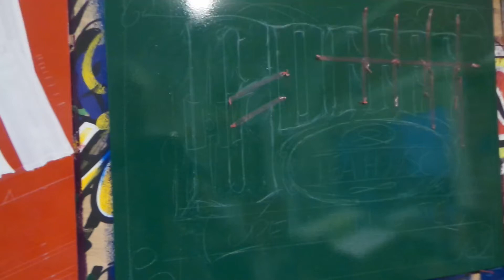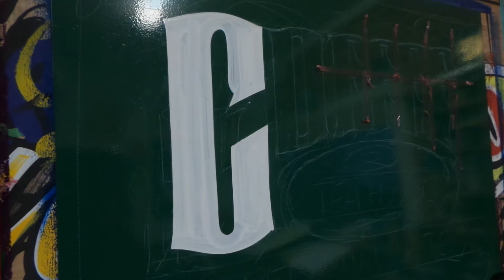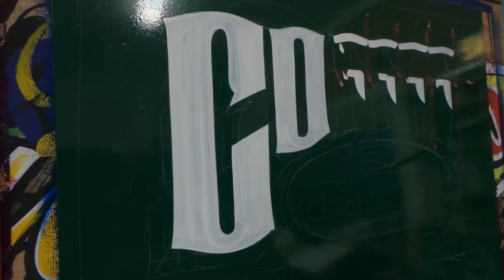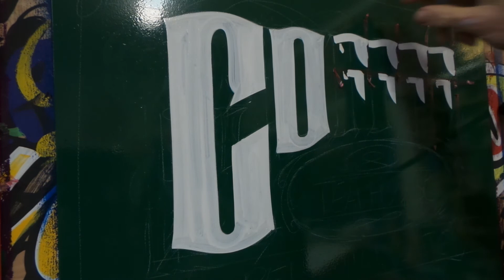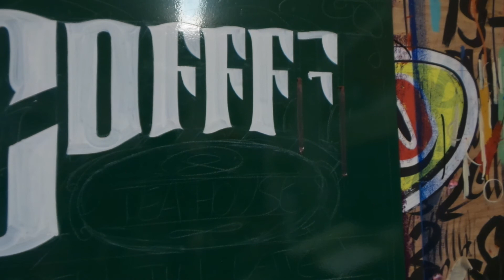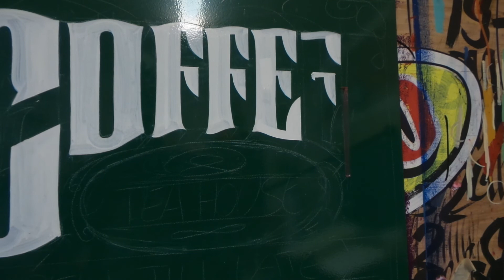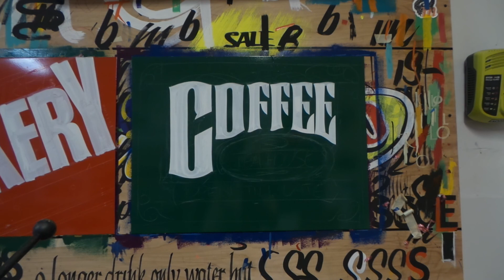Signwriting by John King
A Little Coffee sign I'm working on..